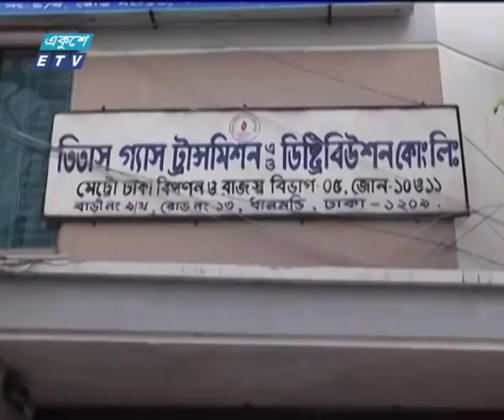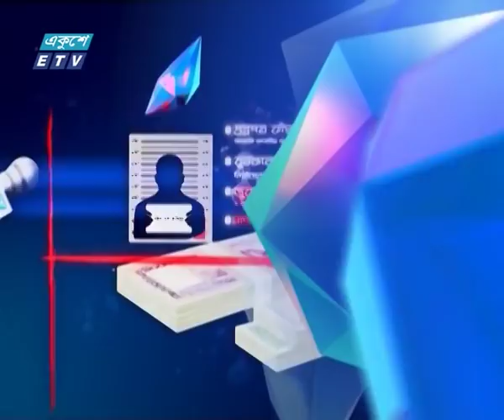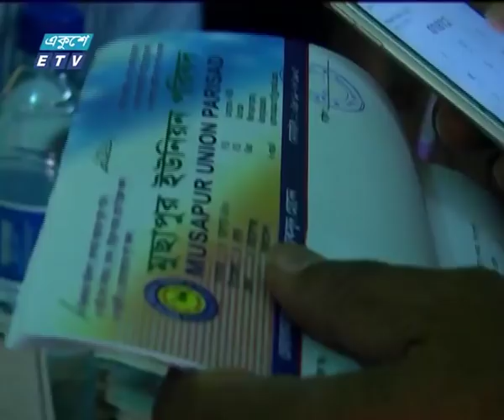Ekusher Chokh Ep-140 || গ্যাসের অবৈধ সংযোগ || 23 March 2019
অনুষ্ঠানের নাম: একুশের চোখ
উপস্থাপক: রক্তিম ত্রিপুরা
প্রতিবেদক: সাইদুল ইসলাম
বিষয়: গ্যাসের অবৈধ সংযোগ